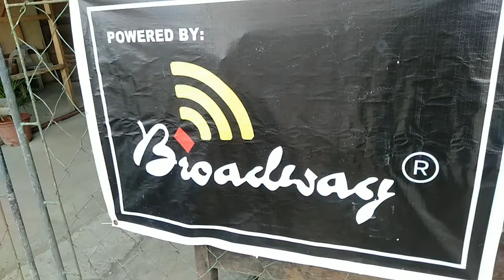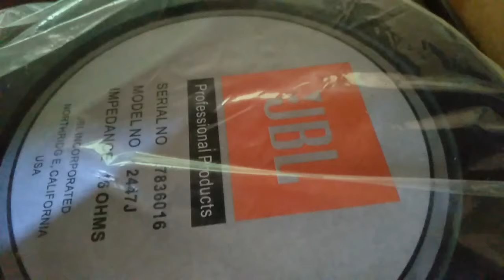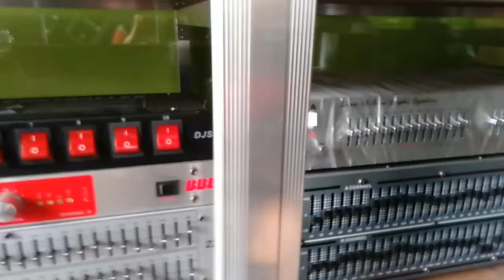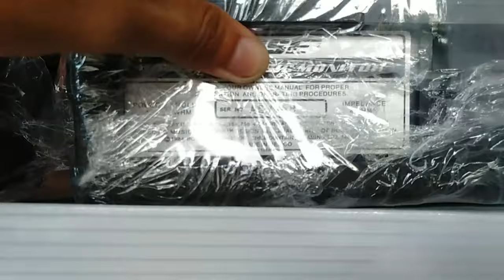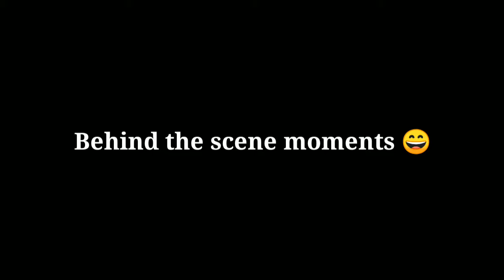Bagong ELECTRONICS store dito sa iloilo ( Shop Tour )